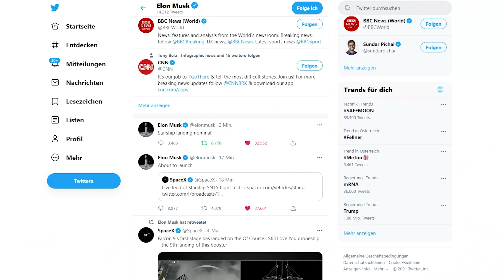Starship SN15 ist gelandet - detaillierte Analyse von Flug und Landung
SpaceX´s Starship SN15 hat Geschichte geschrieben. Es ist erfolgreich geflogen und gelandet. In dieser Ausgabe analysieren wir den gesamten Flug und die gesamte Landesequenz.

Viel Space beim Schauen dieser Ausgabe.

Sonderausgabe

Thumbnail by:
Fluqxs

Astronomisches Quartett am 7. Mai 2021 um 20:15